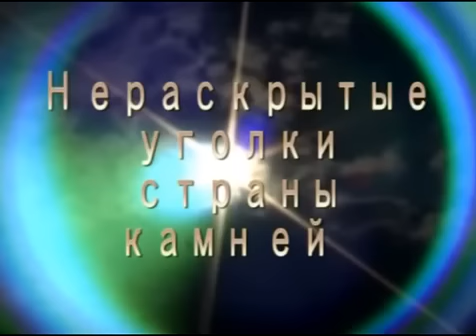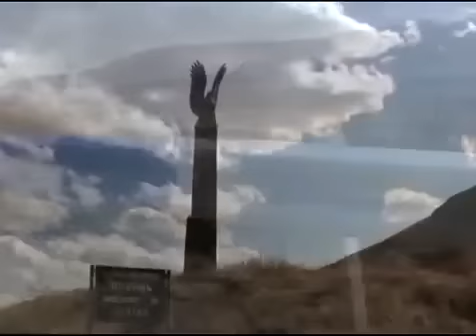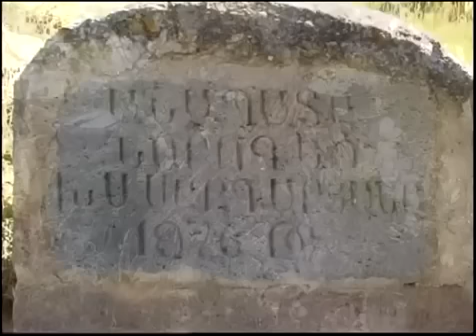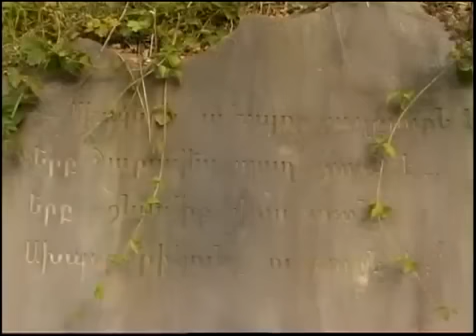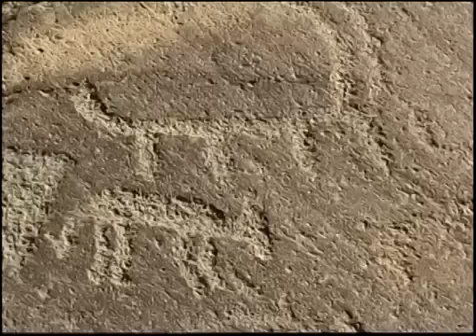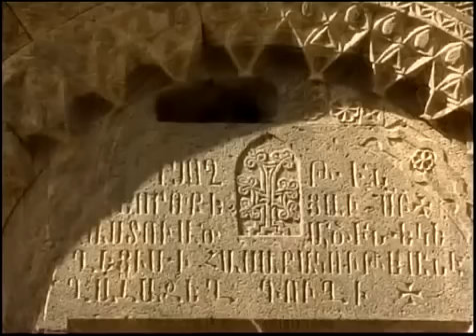Tourism Armenia Sisian rus